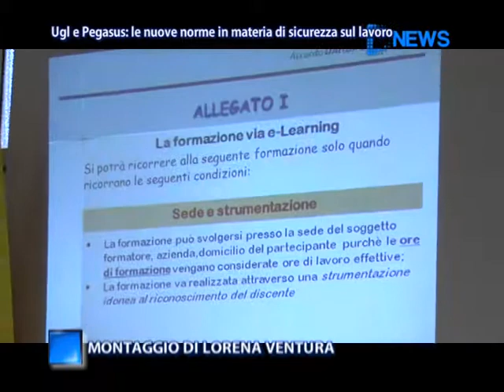Ugl E Pegasus - Le Nuove Norme In Materia Di Sicurezza Sul Lavoro - News D1 Television TV